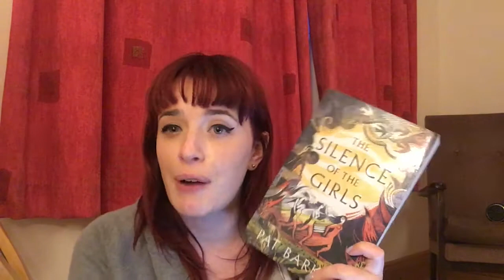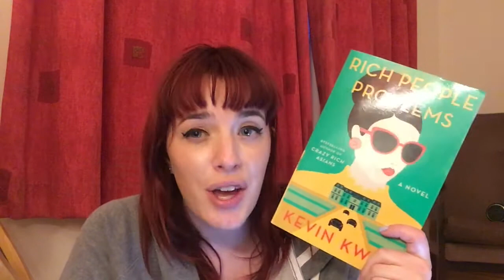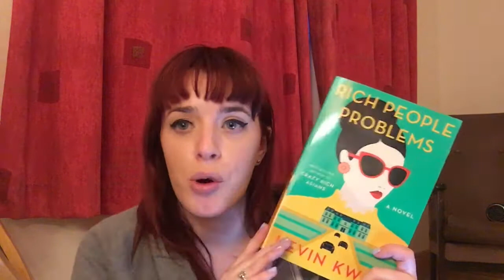Weekly Wrap Up || May 5th 2019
Slightly late due to no wifi!

Books read:
Britt-Marie Was Here by Fredrick Backman
The Care and Feeding of Ravenously Hungry Girls by Anissa Gray
Race Girl by Leigh Hutton
The Silence of the Girls by Pat Barker
Rich People Problems by Kevin Kwan

Currently Reading:
Meat Market by Juno Dawson